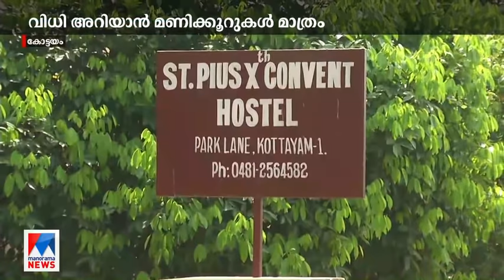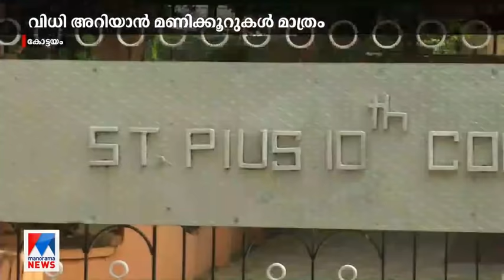പാതി തുറന്ന ഫ്രിഡ്ജ്; കതകിൽ ഉടക്കിയ ശിരോവസ്ത്രം; നീറുന്ന ഓർമയായി സിസ്റ്റർ അഭയ|Sr Abhaya death case